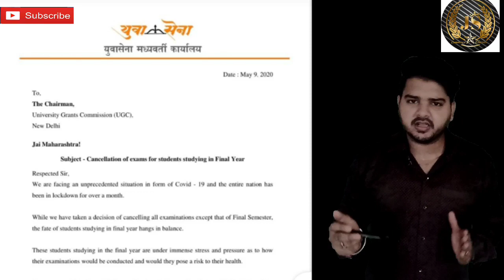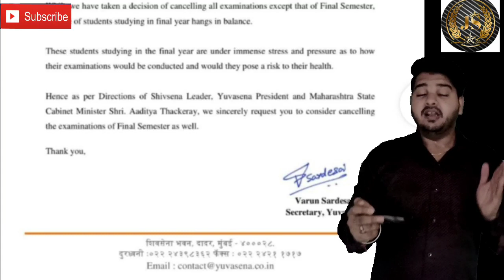Final year exam cancel SAYS युवा सेना Aditya thakre sir|ugc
In this video you see  letter written to ugc by Aditya thakre sir. .for final year examination.should be cancel
"Smart students do smart students "
so plz watch This video till end .
Zaheer Shaikh.